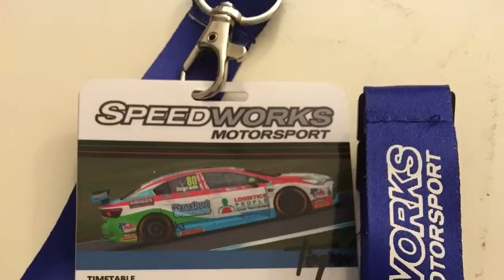BTCC Final Brands Hatch 2017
BTCC Final 2017 with Tom Ingram